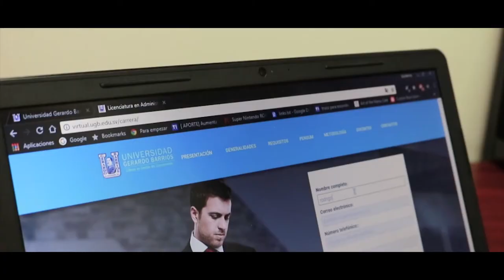SPOT UGB Digital - Administración de Empresas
Impulsamos una educación sin fronteras, en la cual tú elijes el lugar y el momento para formarte profesionalmente, conoce nuestra carrera Licenciatura en Administración de Empresas en modalidad no presencial.